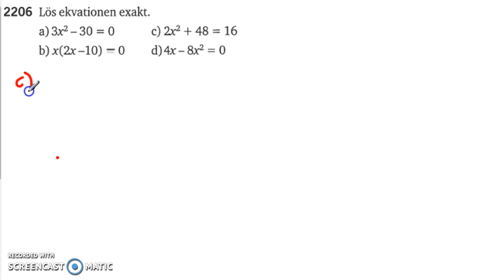Matematik 5000 Ma 2b Kapitel 2 Enkla andragradsekvationer 2206